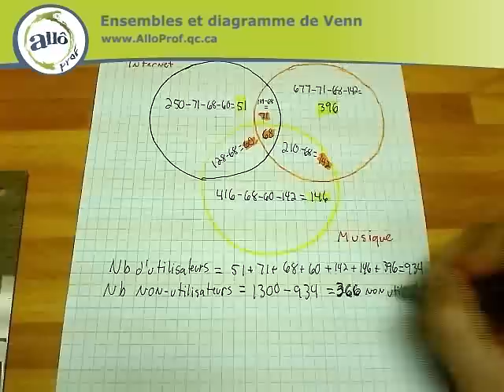Allô prof - Ensembles et diagramme de Venn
Toutes les vidéoanimations d'Allô prof sont disponibles gratuitement sur le